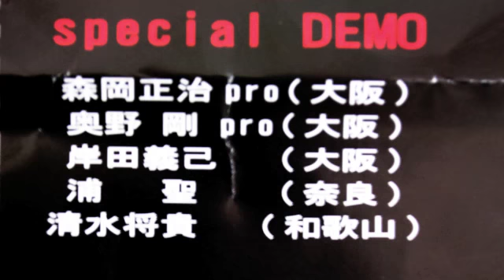A-Room close party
（２０１０年）今年の７月にオープン仕立てだった、A-ROOM(和歌山県御坊市）が閉まることになりました。その記念として最後に音楽とスケートのコラボした大会が２０１０／１１／２８／SUNに開催されました。今回はスペシャルとして、special DEMO→(森岡正治pro,奥野剛pro,岸田義己君、浦聖君、清水将貴君）、kids DEMO→（池ケヤキ君、平松ガイ君、竹村リョウ君、谷口昇太郎君は怪我で欠場）でしたが、みんなヤバかったです★☆ケヤキ君はDorcusからもサポートを受けて今ノリに乗ってマース☆ちなみに岸田義己君も、今月号のTRANSWORLD SKATEboarding,JAPAN,57号のCHECK OUTにも紹介されています。要チェックです★☆今回は大会映像を編集してみたので御笑味あ〜〜〜れ★☆